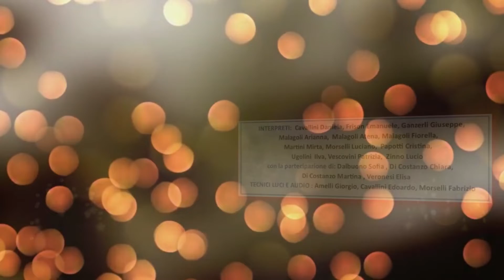I Perdiletto presentano "Canto di Natale" - Medolla 02 Dicembre 2023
I Perdiletto presentano "Canto di Natale" - Medolla Teatro Facchini  02 Dicembre 2023.
Libero adattamento del romanzo di Charles Dickens regia di Fiorella Malagoli e Cristina Papotti.
Interpreti: Daniela Cavallini, Emanuele Frison, Giuseppe Ganzerli, Arianna Malagoli, Atena Malagoli, Fiorella Malagoli, Mirta Martini, Luciano Morselli, Cristina Papotti, Ilva Ugolini, Patrizia Vescovini, Lucio Zinno.
Con la Partecipazione di: Sofia Dalbuono, Chiara Di Costanzo, Martina Di Costanzo, Elisa Veronesi.
Staff Tecnico per Luci, Audio e Video: Giorgio Amelli, Edoardo Cavallini, Fabrizio Morselli, Papotti Marcello, Filippo Ferraresi, Igor Veronesi.